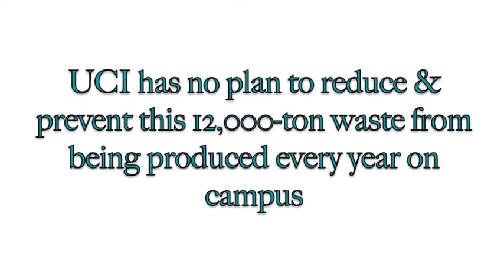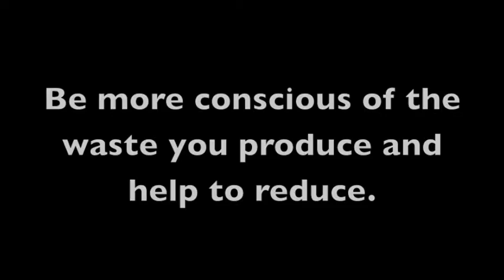FoodConsumption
Video Made by:
Sonia Waraich
Olivia Carbonaro
Campbell Pendleton
Alyssa Jennifer Wu

Special thanks to:

Dr. Richard Matthew
Derek Campfield
David Parra
Will Becerra
Alex Pyle
Valerie Carrasco
Jerome Revilla
Bud Carbonaro (Olivia's camera man)